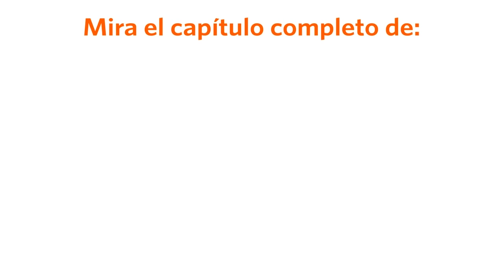Al Fondo hay Sitio avance Lunes 18/07/2016